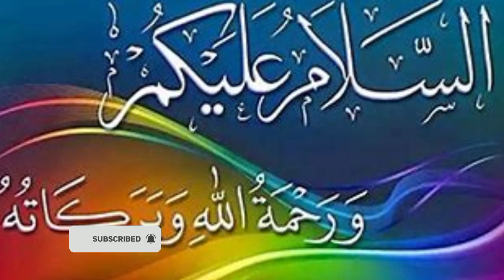Hazrat Aadam story | islamic video | Deer | urdu story | haqiqat | islami story | msailehal | kahani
When Hazrat Adam (peace be upon him) was brought down to earth, he was met by deer.  When asked where this scent came from, those heathens told us that a Messenger of Allah has descended on earth. We had come to visit him, so we got this scent from there.  He said, "We are also going so that we too can get this fragrance. When he went, we visited him, but he did not find the fragrance. When he came back, he said, 'What is the matter? Why did we not get the fragrance?'"  You people went to get perfume and we went to get ziyarat, so it is all about intention, your intention was not right and our intention was right, that is why we got perfume and you were deprived of it and Hazrat  Adam (peace be upon him) cried so much after his sin that due to his crying, many small springs were released, many flowers were released from the springs and became flowers.  In charity

islamivideo
islamickahani
ALLAH O AKBAR
PROPHET story
prophet life
niat
Sachai